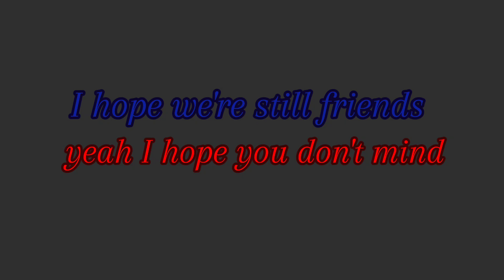all by yourself sitting alone